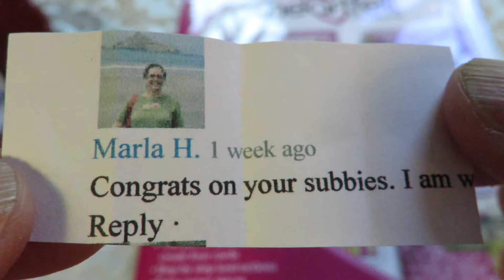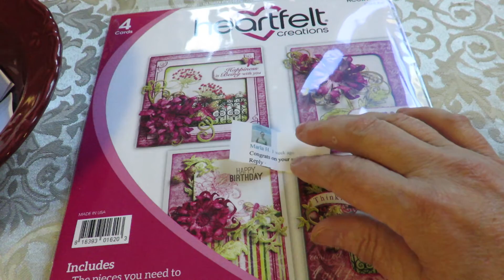Easy Giveaway Winner is LoveFallArt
The winner of the Heartfelt Creations Card Kit. Thank you all for being so sweet and sharing your fall craft/art/gardening plans with me. Find Heartfelt Creations Products:
Handmade items, lace, dried flowers, and craft supplies